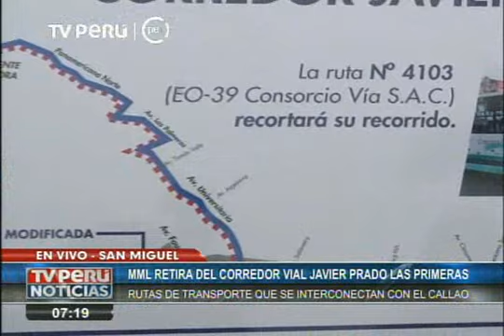Unos 200 vehículos de Orión y otras empresas dejaron de circular por corredor Javier Prado